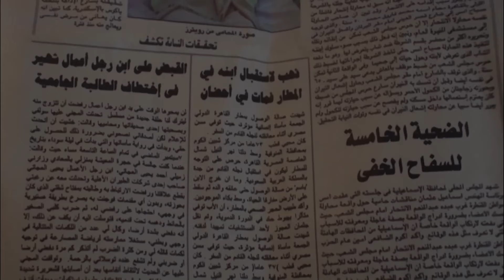مسلسل ضرب نار | بطولة احمد العوضي - ياسمين عبد العزيز | الحلقة 11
للاشتراك في القناة اضغط على الرابط التالي 👇
بعد أن يسافر جابر من الصعيد إلى القاهرة بسبب الثأر، يلقيه القدر في طريق مهرة، السيدة المكافحة التي تربي شقيقيها، وتنشأ بينهما قصة حب يتحديان بها ظروفهما الصعبة.
بطولة: احمد العوضي - ياسمين عبد العزيز - ماجد المصري - سهير المرشدي - انتصار - احمد غزي - مها نصار - ضياء عبد الخالق - احمد غزي - تامر نبيل - هدى الاتربي - زينة منصور - نهى صالح